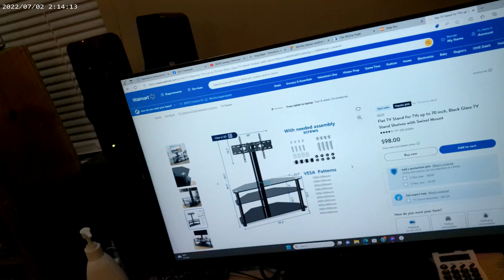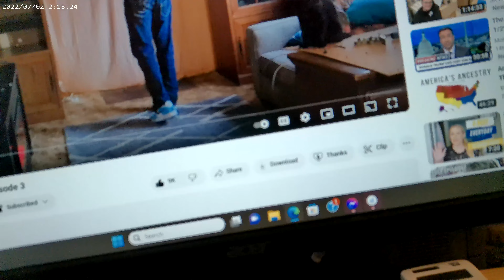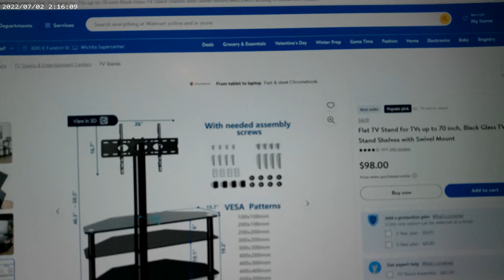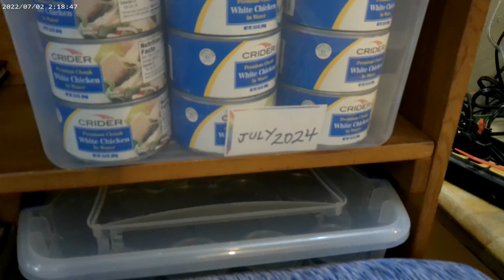Monday, 29th of January, 2024: Mount your TV correctly